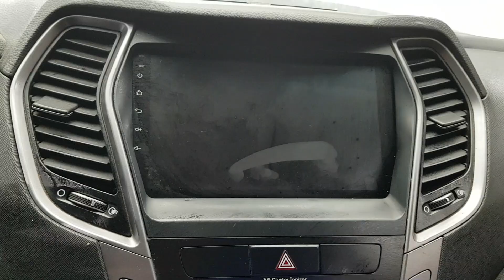2013 SANTAFE DU047786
2013 SANTAFE DU047786